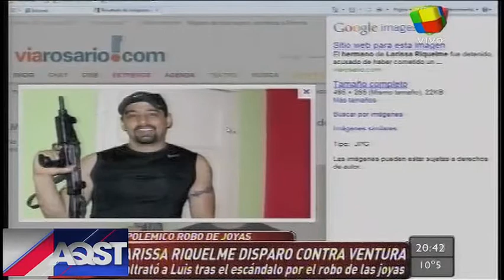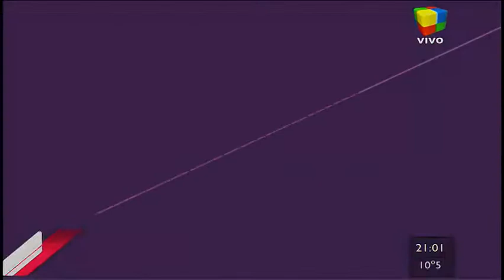Antes que sea tarde (AQST) 3 de Agosto de 2012.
Con la conducción del Pelado Guillermo López y Carlos Sturze.
Invitado: (?)
Emitido por América TV (TDA).
Programa Nro.105.